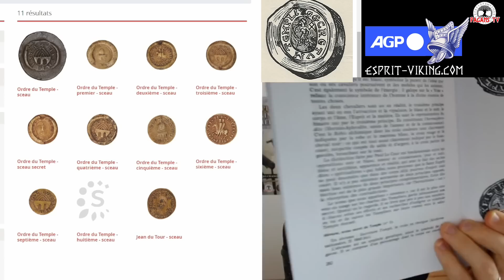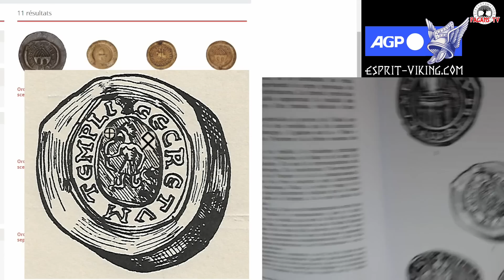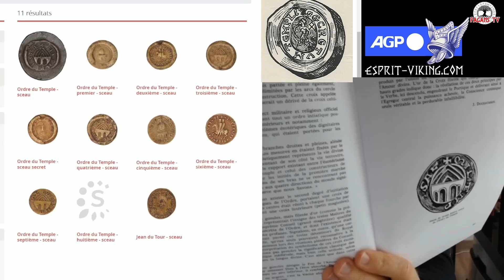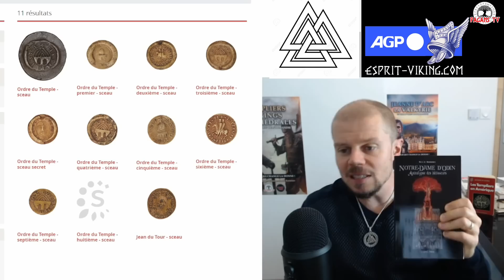LA PREUVE a disparu ! Mais un nouvel artefact : Enquête Sceau Secret Templiers Vikings - Pagans TV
-Choper les livres avant qu'ils ne soient brûlés par les néo-inquisiteurs

(actuellement en veille suite à une attaque, je ne peux plus m'en servir)